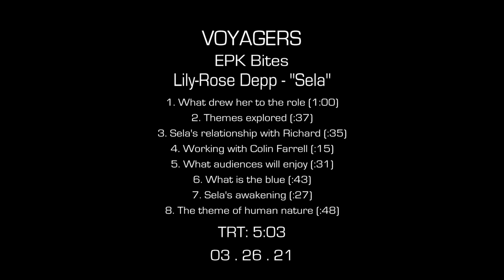Voyagers (2021) - Lily-Rose Depp ("Sela"), interview (EPK Soundbites)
Voyagers

amerikai thriller, sci-fi, akció film, dráma, 108 perc, 2021 (16)

rendező: Neil Burger
forgatókönyvíró(k): Neil Burger
operatőr: Enrique Chediak
vágó: Naomi Geraghty
zeneszerző: Trevor Gureckis
látványtervező: Scott Chambliss
jelmeztervező: Bojana Nikitovic
díszlettervező: Andreea Hillerin

szereplő(k):

Tye Sheridan (Christopher)
Lily-Rose Depp (Sela)
Fionn Whitehead (Zac)
Colin Farrell (Richard)
Chanté Adams (Phoebe)
Isaac Hempstead Wright (Edward)
Viveik Kalra (Peter)
Archie Madekwe (Kai)
Quintessa Swindell (Julie)
Madison Hu (Anda)

Archie Renaux (Alex)

Tartalom (synopsis):

Az emberi faj jövője a tét. Fiatal férfiak és nők csoportját intelligensnek és engedelmesnek tennyésztették, egy expedícióban, amiben benépesítenek egy távoli bolygót. De amikor zavaró titkokat fedeznek fel a küldetésről, dacolniuk kell a kiképzésben tanultakkal és felfedezik legalapvetőbb énjüket. Ahogy az űrhajón az élet káoszba hajlik át, felemészti őket a félelem, vágy, és a hatalomra való éhség.

A "VOYAGERS" egy eufórikus thriller a legalapvetőbb vágyaink robbanásszerű felismeréséről.

(saját fordítás)

A crew of astronauts on a multi-generational mission descend into paranoia and madness, not knowing what is real or not.

With the future of the human race at stake, a group of young men and women, bred for intelligence and obedience, embark on an expedition to colonize a distant planet. But when they uncover disturbing secrets about the mission, they defy their training and begin to explore their most primitive natures. As life on the ship descends into chaos, they’re consumed by fear, lust, and the hunger for power.

VOYAGERS is a euphoric thriller about the explosive awakening of our most primal desires.

Magyar mozi premier: x (Forgalmazó: x)

Nemzetközi premier dátumok:

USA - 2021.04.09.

Official sites

Magyar mozi premier (Hungarian release date): 2021.mm.dd. (YYY th, 2021)

A film (és hozzá kapcsolódó anyagok) megtekintése x éven aluliak számára nem ajánlott!

Hungarian "age classification" of this film is not recommended age under x (x)!

A filmet ("Voyagers" (2021)) Magyarországon a(z) X forgalmazza. A jogokat a forgalmazó, valamint a(z) Lionsgate, illetve esetlegesen más jogtulajdonos képviseli, gyakorolja! A tartalom engedély nélküli felhasználása tiltott!

This movie ("Voyagers" (2021)) Hungarian distributor is X. The original rights of this movie is own by the distributor and / or Lionsgate, and / or other companies which one(s) connects, relates to this movie! Not allowed to use this content without permission!

A Cinema Moziklub összes fotó, video, hang anyaga saját vagy más partner jogvédett, terméke, további felhasználás (kivéve a linkek megosztása pl. Facebook-on, stb.), kizárólag engedéllyel lehetséges!

Property of Cinema Moziklub. Promotional use only. Any kind of transfer, or republishing of the articles and every kind of content of the website is only allowed with the permission/contribution of Cinema Moziklub! Every other case, the sale, duplication, other transfer of these material or excerpts thereof, is strictly prohibited!